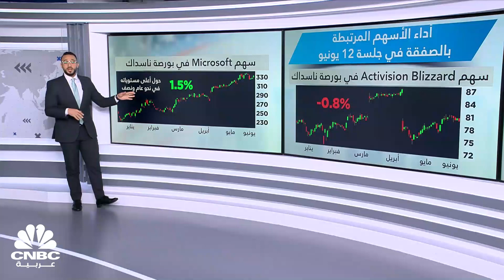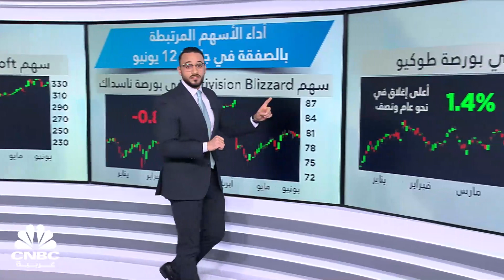لجنة التجارة الفدرالية تقف في وجه أكبر صفقة في تاريخ مايكروسوفت